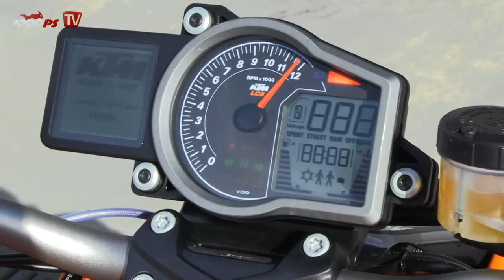KTM 1290 Super Duke R Akrapovič Sound 192PS Racing Edition